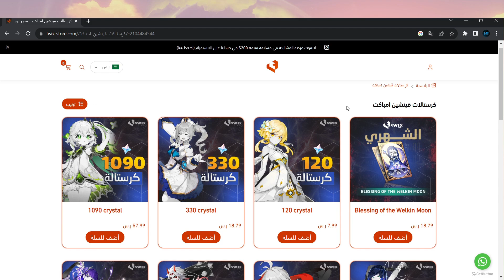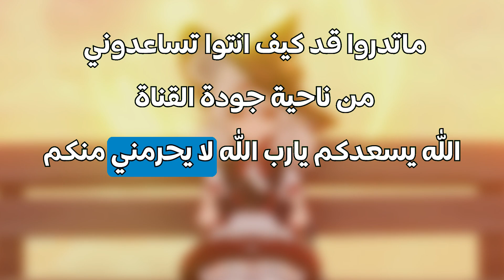Genshin Impact | 🔥تحليل وتوقعات ابديت 4.1 + الذكرى السنوية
Genshin Impact |🔥قينشن امباكت: تحليل وتوقعات ابديت 4.1
Genshin Impact new update 4.1 قينشن امباكت توقعات الابديت الجديد وملخص وشرح

SOCIAL

CHAPTERS

00:00 المقدمة
00:55 القصص - وموضوع الأبديت - والمناطق - البوسيس
02:45 بنر الفيز الأول
04:08 بنر الفيز الثاني
05:43 الايفينتات - تحسينات بسيطة للعبة
06:33 جوائز الذكرى السنوية
08:50 الخاتمة